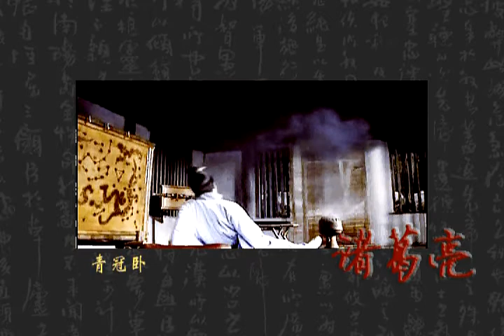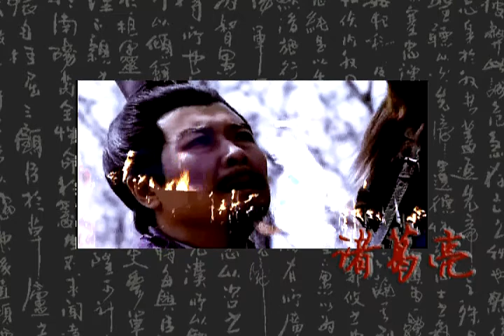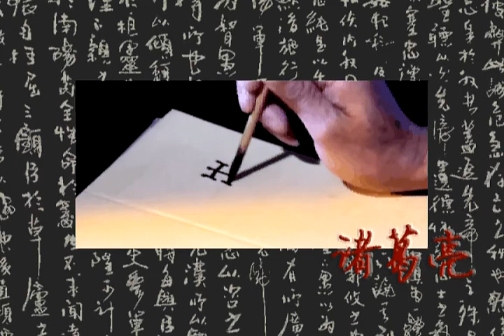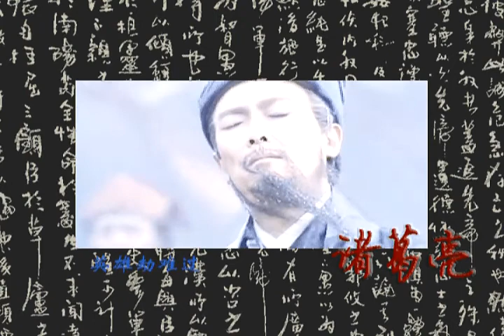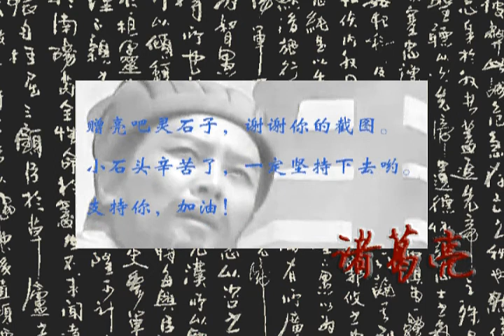諸葛亮 mv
央视三国  诸葛孔明